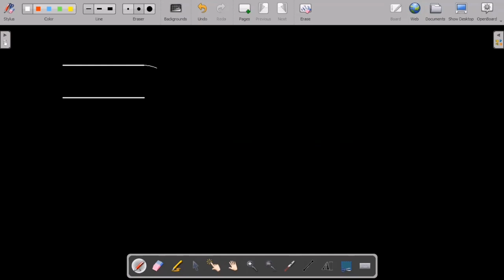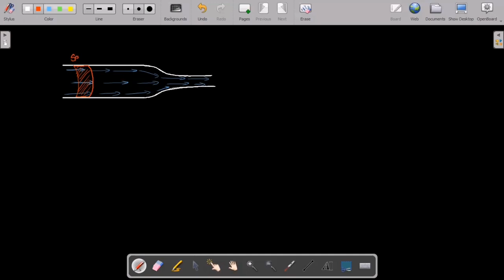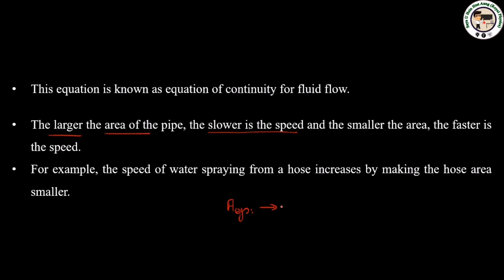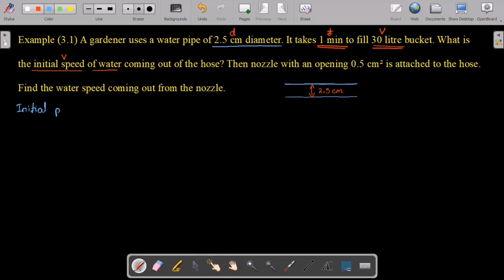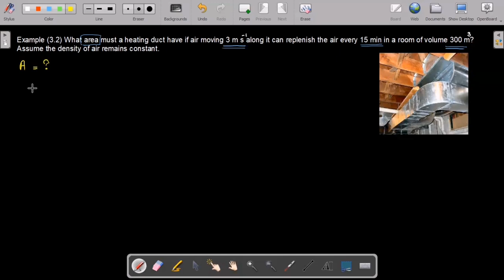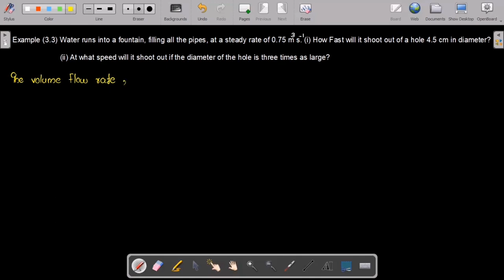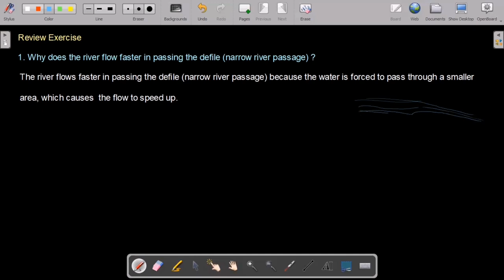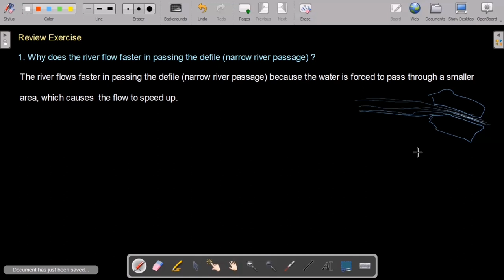Grade (12) Physics - Chapter (3) Fluid Dynamics (3.2 Equation of Continuity for fluids)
3.2 Equation of Continuity for fluids